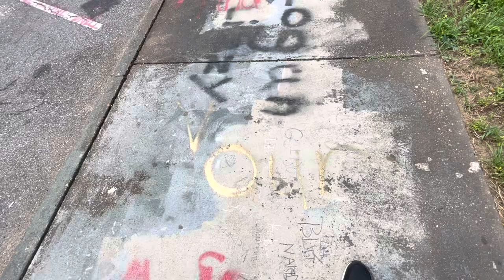Cheaha Mountain Lookout￼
Cheaha Mount Lookout￼